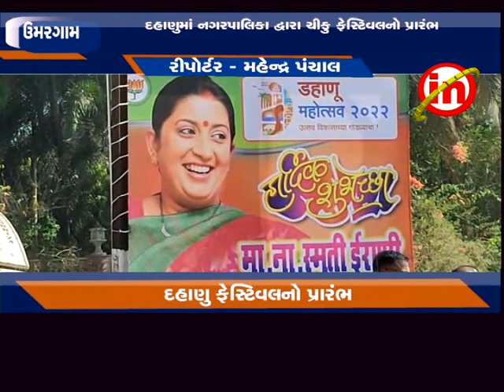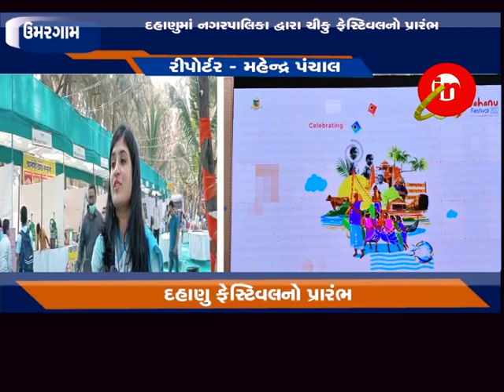ઉમરગામ ઃ દહાણુમાં નગરપાલિકા દ્વારા ચીકુ ફેસ્ટિવલનો પ્રારંભ